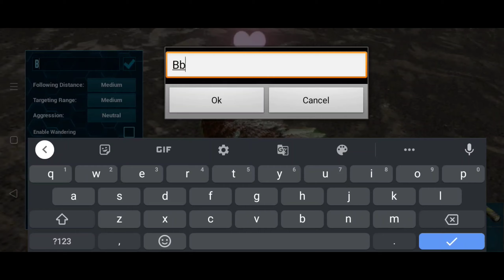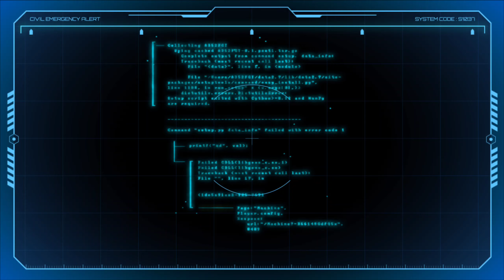Taming Dodo | Dodo Army | Ep21 | Battle | Multiplayer Series | PvE Server | Preparation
√Mods :- Contact On My Discord

• Device's And Equipment
•   Oppo a9 2020
   ~665SD
   ~2.5 Game Booster
  •  BoAt 22Hz563 Headphone

√NoCopyrights Section
√NoPromotion